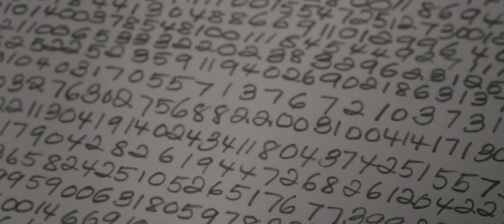Extract Knowing 4ème